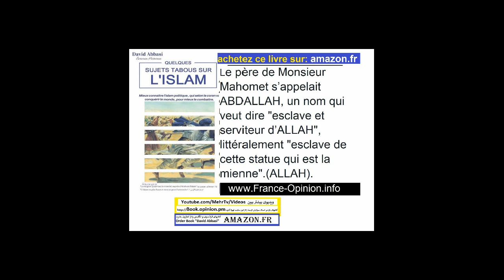3 davidabbasi com les titres des articles et programmes de radio et